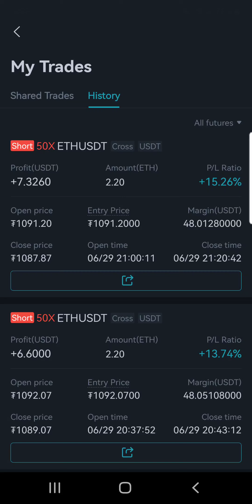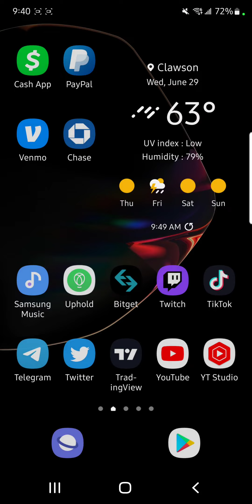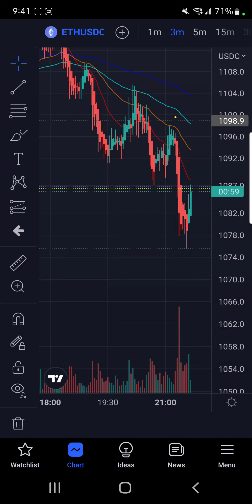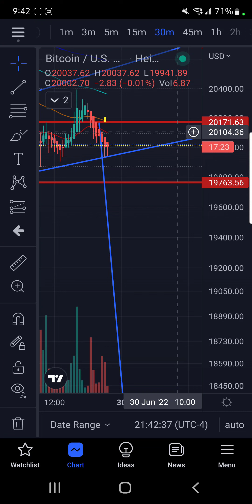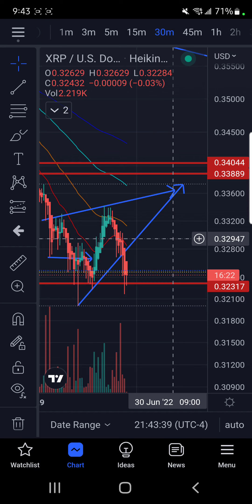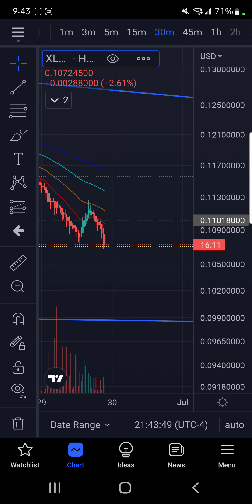URGENT TA IF WE GET REJECTED ON RETEST OF 20 DAY IN 30 MIN TF CRASH IMMENTIENT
BITGET LINK TO COPy my trades

rMdG3ju8pgyVh29ELPWaDuA74CpWW6Fxns

rMdG3ju8pgyVh29ELPWaDuA74CpWW6Fxns

rMdG3ju8pgyVh29ELPWaDuA74CpWW6Fxns

Tether's stablecoin loses its dollar peg Celsius freezes withdrawals matic doge URGENT TA